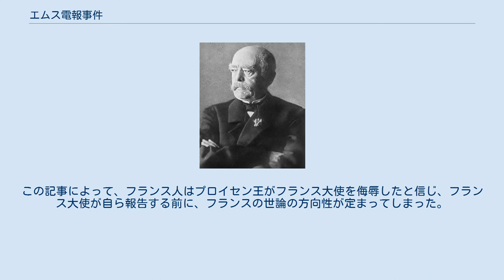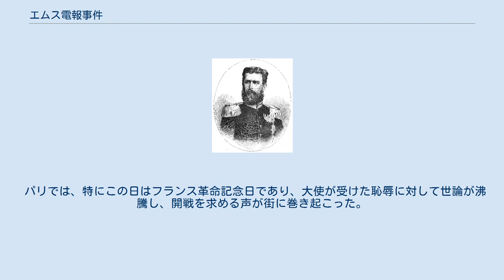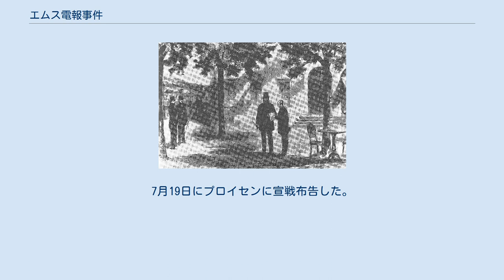エムス電報事件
エムス電報事件記念碑。
「1870年7月13日 朝9時10分」と刻まれている。
 エムス電報事件（エムスでんぽうじけん）は、1870年7月13日に発生した、プロイセン国王（北ドイツ連邦主席）ヴィルヘルム1世が静養先のバート・エムスから送信した、フランス大使の非礼を伝える電報に、プロイセン王国首相（北ドイツ連邦宰相）オットー・フォン・ビスマルクが意図的な編集を加え、国内外に公表した事件である。
 当時のスペイン王位継承問題や両国国民の対立を背景に、普仏両国の国民意識（ナショナリズム）を刺激し、普仏戦争開戦を惹起した。
 北ドイツ連邦(赤)と、南部諸邦（黄） 1866年夏に起きた普墺戦争の結果、翌1867年4月26日に北ドイツ連邦が結成された。
しかしドイツ統一のためには、さらに、普墺戦争でオーストリア＝ハンガリー帝国側についたバイエルン、ヴュルテンベルク、バーデンを初めとした南部ドイツの諸邦との合体が必要だった。
 しかしフランス帝国の皇帝ナポレオン3世がそれを容認するはずがなく、北ドイツ連邦首相オットー・フォン・ビスマルクは、フランスとの対決を見据えていた。
 レオポルト 1868年9月、スペインで革命が起き、女王イサベル2世はフランスへ亡命した。
その後スペインでは、1869年1月に初の普通選挙が実施され、同年6月に憲法が発布されたが、その中で革命後の政体は立憲君主制に定められた。
革命後も各地で混乱が続き、共和主義者による蜂起も発生したため、新政府にとって新国王の選出は体制安定のための緊急課題となった。
 新国王の候補者としてホーエンツォレルン＝ジグマリンゲン侯家のレオポルトの名前が挙がる。
ホーエンツォレルン・ジグマリンゲン家はホーエンツォレルン家の本家筋にあたり、1849年以降はジグマリンゲン公領がプロイセン王国に併合されたため、王族として扱われた。
1869年春、ビスマルクの買収工作により、スペインの使節がビスマルクを訪問する。
フランスはこれに反応し、ビスマルクから、プロイセン王ヴィルヘルム1世が家長としてレオポルトの王位受諾を承認しない確約を得ようとするが、ビスマルクはこれを拒否した。
さらにビスマルクに買収されたスペイン使節が、1869年秋と1870年2月に訪独し、レオポルトに王位を受諾させようとする。
レオポルトは国王の許可を条件に受諾し、6月21日、ついにヴィルヘルム1世の承認が下りる。
 しかし、これが公表されるや否やフランスの世論も政府も強い反発を示す。
ヴィルヘルムはもともと執着なく、レオポルト自身気乗りがしていなかったこともあってプロイセン側が折れ、7月12日にレオポルトは正式に王位を辞退した。
このプロイセン側の譲歩によって事態は平和的に解決した。
 辞退が公表された以上、外交的には、ビスマルクの敗北と、ナポレオン3世の勝利をそれぞれ意味して終わるはずであった。
ビスマルクは、自らの計画が無駄になったことを知って激怒し、またオイレンベルク伯を通じて、国王に辞職を願い出ようとした。
 ヴィルヘルム1世から言質を得ようとするベネデッティ伯 翌7月13日、フランスの外務大臣グラモン公爵はレオポルトの王位辞退だけでは満足できず、将来にわたってスペインの王位候補者をホーエンツォレルン家から出さないことを、文章で約束させるため、ドイツ西部の温泉地バート・エムスで静養中のヴィルヘルム1世に大使を派遣した。
これは、パリ市民を満足させることと、プロイセン国王を貶めることを目的としていた。
 同地を訪ねたフランス大使ヴァンサン・ベネデッティ伯爵は国王に会見を求めたが、国王は無礼な要求として、丁重かつ明確にこれを拒否した。
 同日夕方、ベルリンでモルトケ参謀総長やローン陸軍大臣と会食していたビスマルクは、国王から事の次第を電報で受け取った。
 「エムス電報」 国王からの電報は次の通りで、後半は侍従による文言である。
 ※出典原文は旧漢字 ベネデツイ伯は、―終に最も強要的態度にて―　ホーヘンツォレルン家の候補者再燃の場合にも、余が将来永久に決して　余の承認を与へざるべき旨の言質を与へたる旨　電報すべき権限を彼に与へたる旨を　余に求めんがために、散歩道に於いて余を襲ひたり。
 余は結局　彼をやや厳峻に拒絶したり、何となれば　かかる絶対にとの約は、為すべからず　又　為す能は...